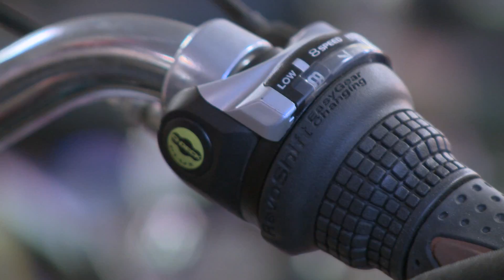Schlossberg: Building Bikes, Building Character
Pa. state Rep. Mike Schlossberg visits Community Bike Works to learn how their flagship program "Earn a Bike" teaches students life lessons through the maintenance and repair of bicycles.